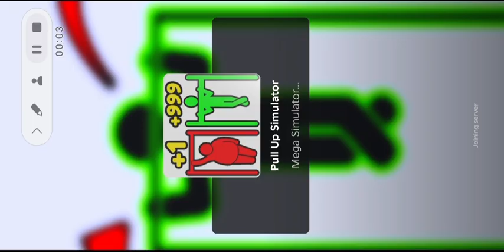Playing pull up simulator in roblox without robux